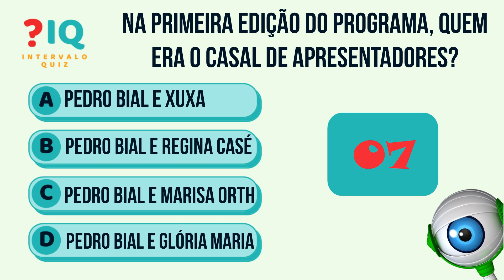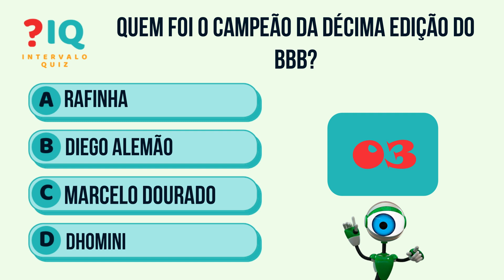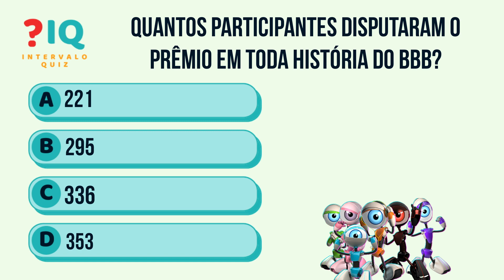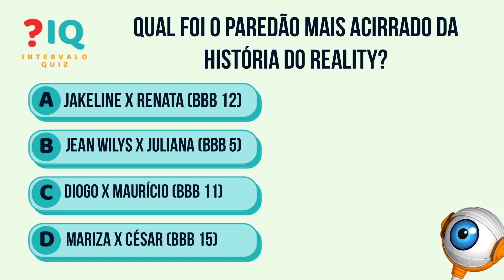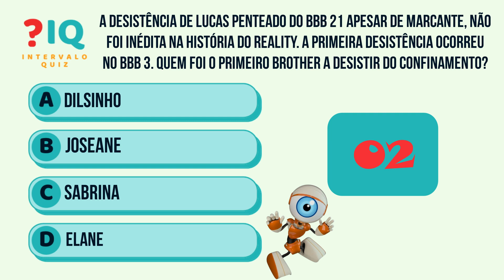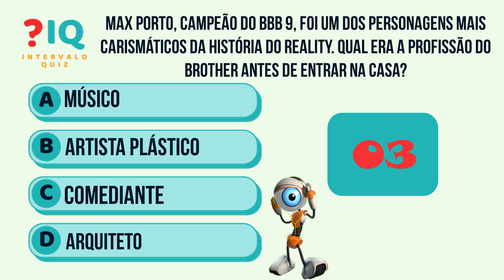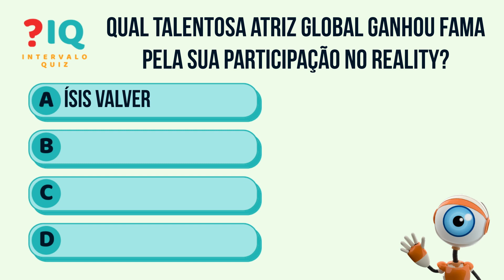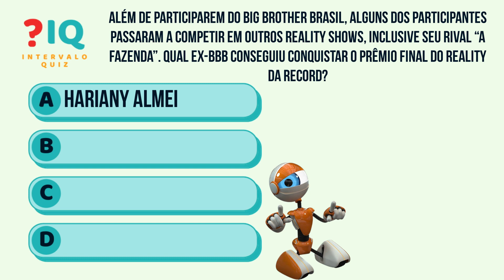QUIZ COM PERGUNTAS SOBRE AS EDIÇÕES PASSADAS DO BBB I QUIZ ESPECIAL - ESQUENTA BBB23 #1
Esse é um quiz virtual da série especial Esquenta BBB. São 15 perguntas sobre edições passadas, com respostas comentadas. Com a nova edição (BBB 23) se aproximando, todo mundo fica ansioso! Quem são os novos participantes? Como está a decoração da casa? Nesse vídeo você será desafiado com perguntas sobre as edições passadas.

Quem foi o primeiro brother da história do programa a ser eliminado? E a primeira mulher a ser campeã? Aliás, quantas mulheres foram campeãs do programa? Você lembra quais foram os campeões do BBB9 e BBB10?

E tem mais... lembra quantos apresentadores já passaram pelo comando da nave BBB? Ou melhor, consegue acertar quantos participantes já tiveram o prazer de morarem na casa mais vigiada do Brasil?

Responda as perguntas e veja se você é mesmo um fã do BBB!

Capítulos
0:00 INTRODUÇÃO
0:21 PERGUNTA 1 – Apresentadores BBB1
1:01 PERGUNTA 2 – Primeiro eliminado BBB1
1:39 PERGUNTA 3 – Campeão BBB10
2:22 PERGUNTA 4 – Primeira mulher campeã do BBB
3:04 PERGUNTA 5 – Total de participantes
3:45 PERGUNTA 6 – Paredão recorde mundial de votos
4:28 PERGUNTA 7 – Paredão mais acirrado do BBB
5:16 PERGUNTA 8 – Quantas mulheres foram campeãs do BBB
5:54 PERGUNTA 9 – Primeiro brother a desistir do BBB
6:42 PERGUNTA 10 – Participantes do BBB1
7:30 PERGUNTA 11 – Profissão campeão BBB9
8:24 PERGUNTA 12 – Brother estrangeiro
9:07 PERGUNTA 13 – Atriz que ganhou fama no BBB
9:53 PERGUNTA 14 – Edições apresentadas por Tiago Leifert
10:52 PERGUNTA 15 – Ex-BBB que ganhou A Fazenda

Neste canal você terá a oportunidade de fazer quiz, estilo show do milhão, respondendo a perguntas e respostas sobre temas diversos. Você pode encontrar quiz sobre conhecimentos gerais, cinema, BBB, geografia mundial. O quiz é uma excelente forma de testar seus conhecimentos, ativar sua memória e aprender com os erros.